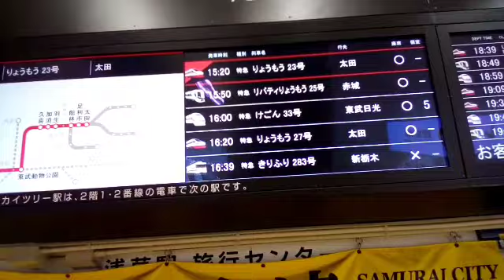【速報🆕】【幕回しあり🌟🌟】東武鉄道350型(東武鉄道３５０系):特急きりふり:ラストラン‼️【浅草駅入線➡️幕回し➡️出発シーンまで撮影しました】ありがとう３５０型‼️in浅草駅(22/03/06)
【撮影内容】
東武鉄道３５０型特急きりふりがラストランとなりました😢
４番線入線～最後の幕回し～出発シーンまで撮影しました🎬

【撮影場所】
浅草駅４番線

2:16　幕回しです
5:32　出発ミュージック　passengerフェードアウト

⏹️⏹️⏹️⏹️⏹️鉄道写真ニュース動画紹介⏹️⏹️⏹️⏹️⏹️⏹️⏹️⏹️⏹️⏹️

挿入ミュージックです(^_^;)
🎺始まりの予感
🎺Nibus
🎺Reinbow forest

アシスタントをしていただける方がいらっしゃればよろしくお願いいたします_(._.)_

電車の動画です🌠